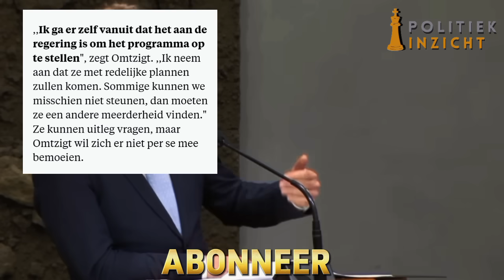Omtzigt pakt Jetten aan! 'Kabinet met D66 maakte er een ZOOI van!'